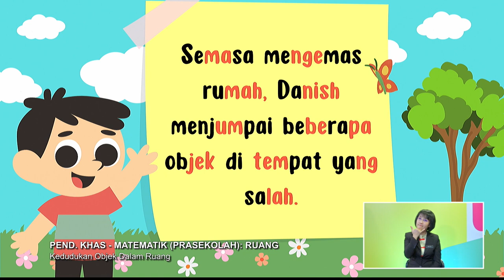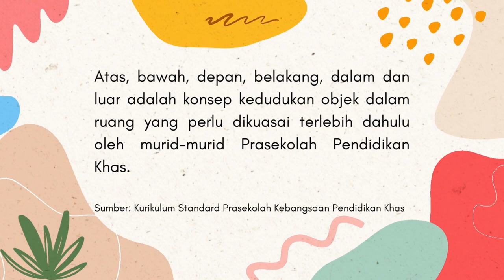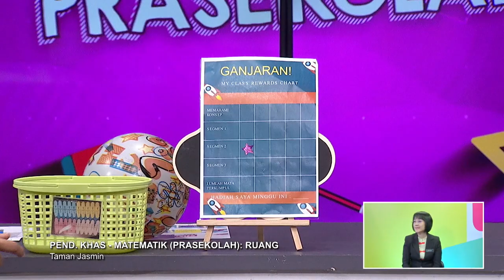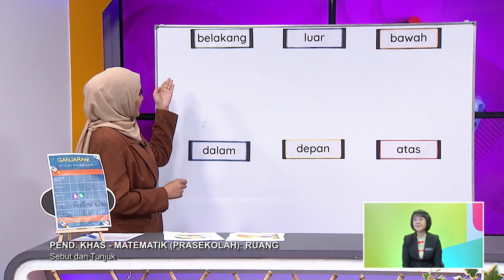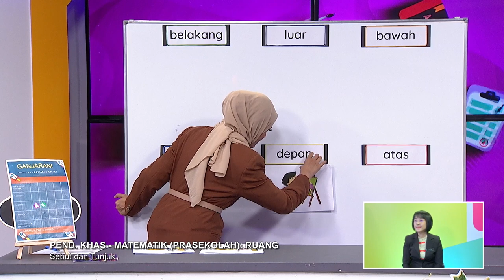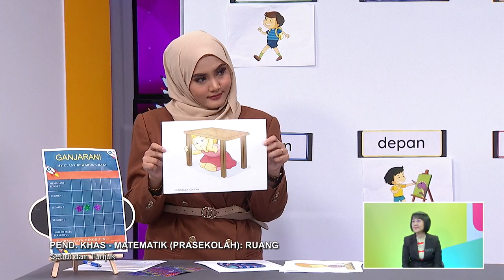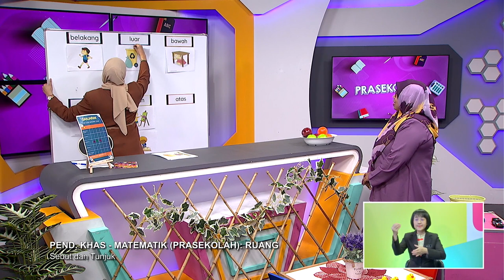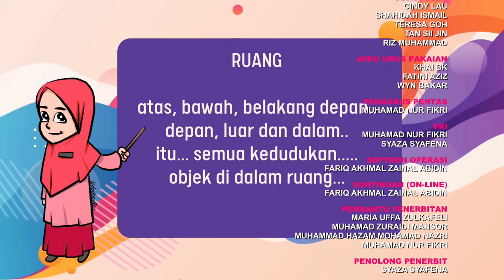PRASEKOLAH 2022 Q3 Q4 EP 13 PEND KHAS MATEMATIK RUANG